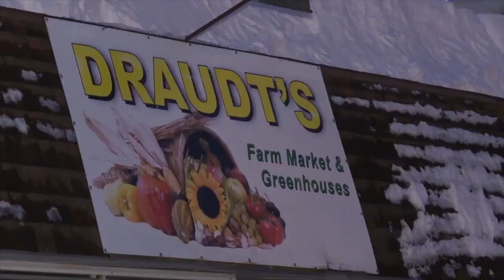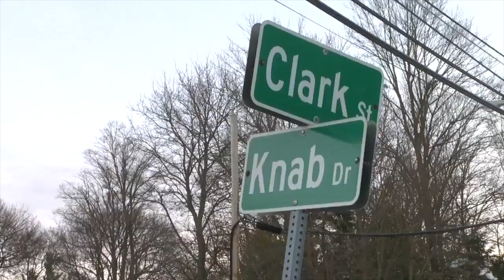2023 - Sydni Eure MMJ News Reel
Sydni Eure is a Scripps Journalism Career Program Multimedia Journalist at WKBW in Buffalo, NY.
Eure is a 2021 graduate of the S.I Newhouse School of Public Communications where she earned a Master's Degree in Broadcast & Digital Journalism with a concentration in Sports Media.